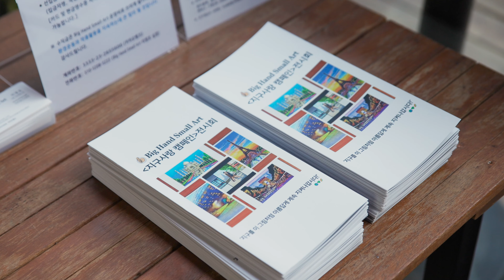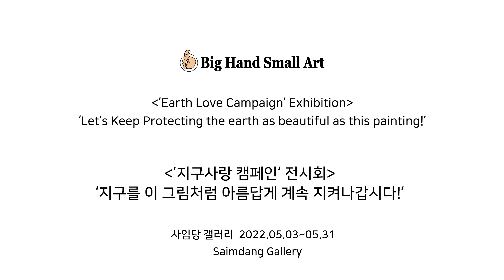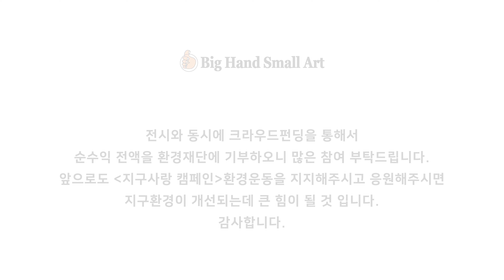[Earth Love Campaign] Exhibition Opening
['Earth Love Campaign' painting] 🌏💚_Message for environmental protection
 Let's keep protecting the earth as beautiful as this painting.

 The [Earth Love Campaign] exhibition was held at Saimdang Gallery in Isu, Seoul from May 3 to 31, 2022.
 Thanks to the love of Big Hand Small Art and the participation and support of many people in the [Earth Love Campaign]exhibition, the exhibition was able to shine.
 Thank you again very much.

 On the day of the opening ceremony, singer-songwriter Moon Yeon gave a congratulatory performance for the [Earth Love Campaign] environmental movement, making the exhibition even more beautiful and meaningful.

 at the same time as the exhibition [Full donation] 'T-shirts and eco bags to save the global environment!' 🌏💚🌈 We practiced the environmental movement by donating all of our net profits to the Environmental Foundation through crowdfunding. Thank you for participating in Wadiz crowdfunding. 💗

 (This video was made to inform the [Earth Love Campaign] environmental movement, not for the purpose of generating profits.)